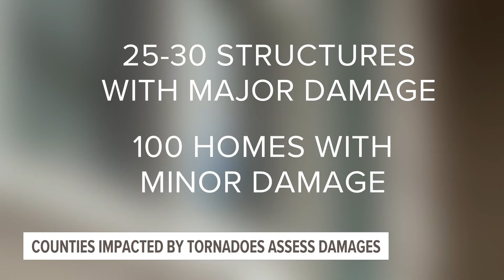Iowa counties left with millions in damages after late April tornadoes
Nine Iowa counties currently under disaster proclamations are working to determine how much damage was done and where repairs will be needed.